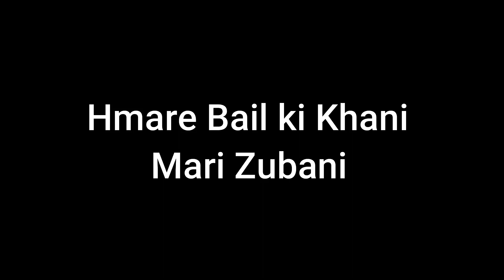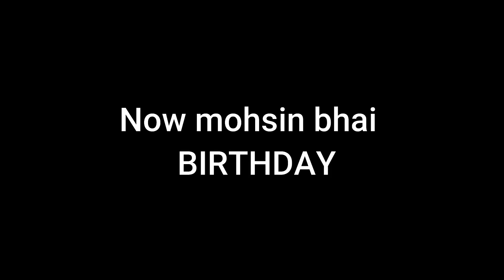FINALLY HE IS BACK | Vlog 16